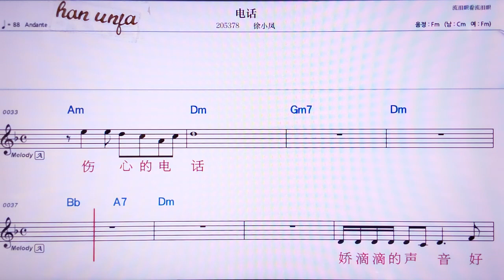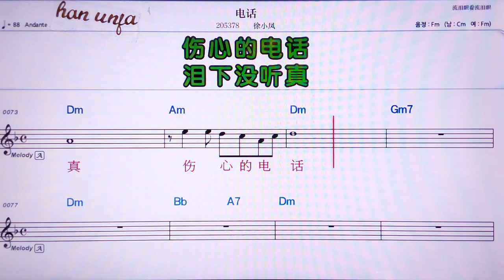💖띠앤화/쉬샤오펑 👍MR,노래방, 악보, 코드,Karaoke With Sheet Music